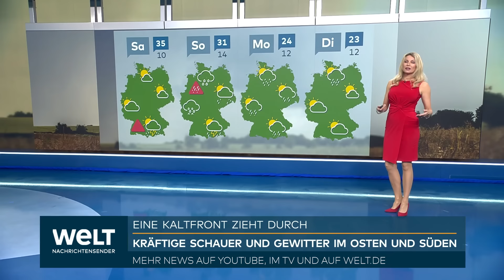WETTER: Sintflutartiger Regen über Deutschland! Wo sie mit Überschwemmungen rechnen müssen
Die Wettervorhersage für Deutschland sieht leider nicht gut aus, besonders im Hinblick auf das Public Viewing für das anstehende Spiel. Heute und in den nächsten Tagen bleiben Schauer und Gewitter in weiten Teilen des Landes an der Tagesordnung. Besonders betroffen sind der Osten und Süden, wo schwül-warme Gewitterluft für kräftige Niederschläge sorgt.

Hinter einer Kaltfront des Tiefs bei Island gelangt vorübergehend etwas kühlere Luft in den Westen und Norden Deutschlands, was dort zu einer Stabilisierung der Wetterlage führt. In der Westhälfte bleibt es heute trocken, und von der Nordsee bis zum Rhein-Main-Gebiet sowie zum Neckar hin kommt die Sonne oft zum Zug. Allerdings bleibt es im Osten und Süden drückend schwül mit Temperaturen bis zu 30 Grad.

Am Samstag erreicht Deutschland erneut ein Schwall heißer Luft, der die Temperaturen auf unangenehm schwüle 35 Grad ansteigen lässt. Abends kommen dann von Südwesten her kräftige Gewitter auf, die auf die geladene Luft treffen. Vom Rhein bis nach Hessen und Nordrhein-Westfalen drohen heftige Unwetter mit Platzregen, Hagel und Sturmböen. Überregional könnten auch Überflutungen entstehen.

Am Sonntag breiten sich die Unwetter in den Nordwesten aus, wo es über Stunden hinweg sintflutartig regnen könnte. In der neuen Woche wird es dann zum Glück ruhiger, aber auch kühler. Die schlechte Wettervorhersage trübt die Vorfreude auf das Wochenende und das Public Viewing, besonders da die Bedingungen für Outdoor-Veranstaltungen nicht ideal sind.

Trotzdem bleibt die Hoffnung, dass die Stimmung beim Spiel gut bleibt, auch wenn man es drinnen schauen muss.